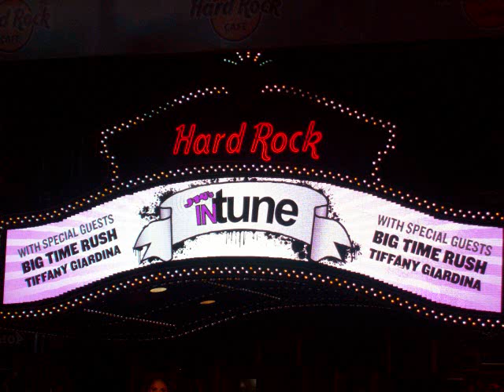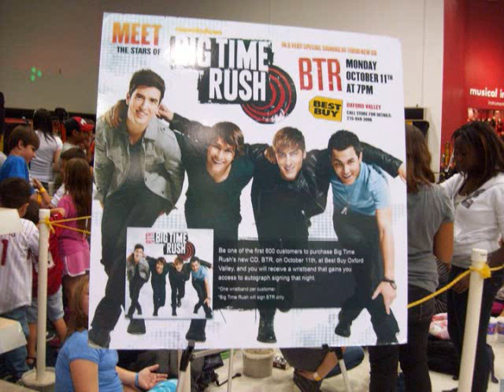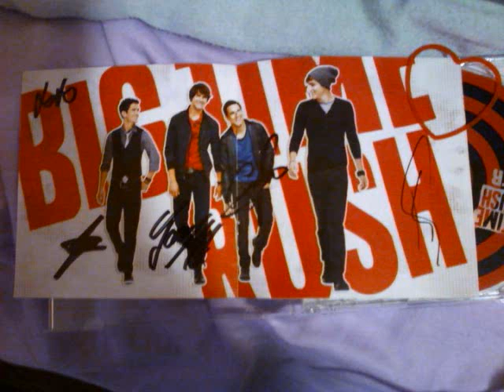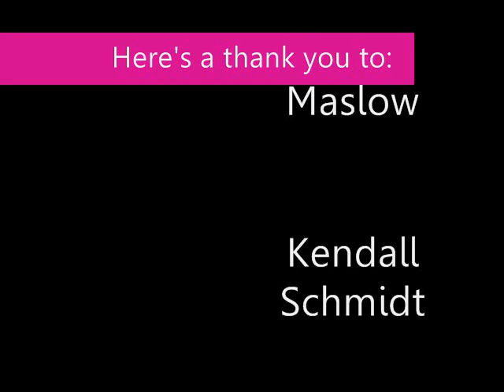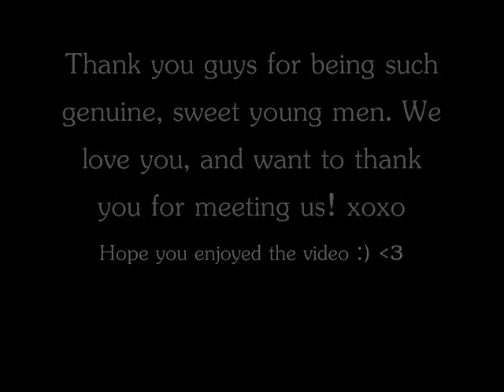Big Time Rush Memories...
June - October

Dates:
June 10, 2010 - NYC
September 9, 2010 - NYC
October 11, 2010 - Philadelphia
October 31, 2010 - Westbury, NY